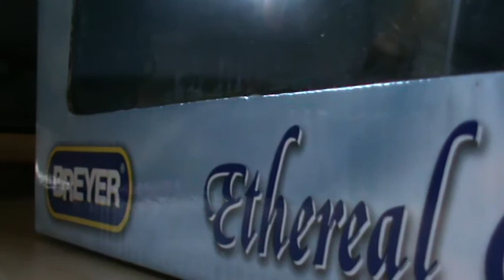A new Breyer Horse named...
Whoo a little laaaaaaaate,ok super late but I was really busy so I couldn`t find any time to upload the video. I got this horse like 2 and a half month ago and got another package yesterday, I will upload the video of that today or tomorrow!=)